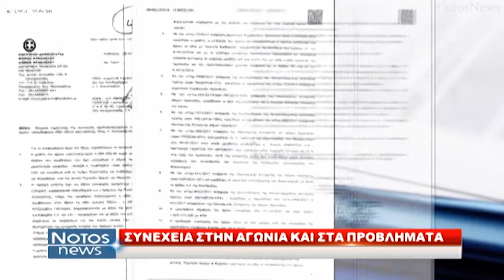NotosNews 9-4-19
-Παρακολουθήστε το αναλυτικό δελτίο ειδήσεων του NotosTv με την Κρυστάλη Λυδάκη, στις 19:30!